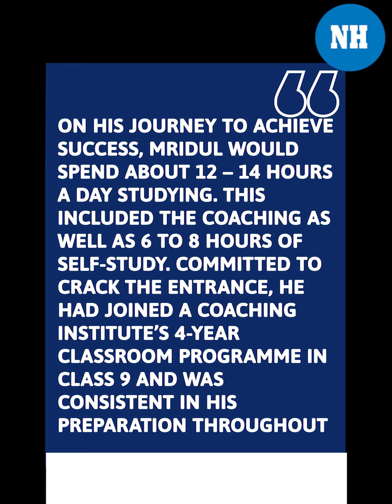How JEE Advanced 2021 topper Mridul Agarwal created history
With 96.66% MridulAgarwal from the Delhi zone has topped IIT entrance exam, JEE-Advanced. The results were announced on Friday, Oct 15 and Mridul scored 348 out of 360 marks in the Joint EntranceExam (JEE)-Advanced.